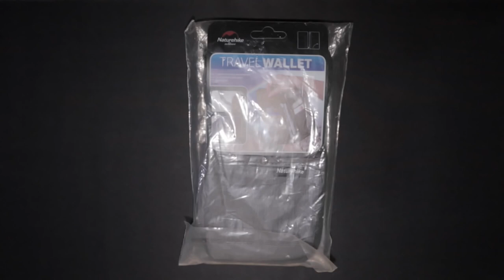Naturehike Travel Wallet Suitable for Traveling and Easy to Use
Brand: Naturehike
Item: NH17C001-B
Type: All-in-One Travel Wallet
Gender: Unisex
Color: Bule, Gray, Purple
Size: 225x120mm
Material: Polyester
Weight: 110g
Practical and Functional Design: 10 inner slots, 1 outer slot, 2 zipper pockets for coins and cash

Features:
1. Capable of containing passport, mobile phone, tickets, cards, cash, coins and other small items.
2. Waterproof nylon fabric, lightweight.
3. High quality YKK zipper, smooth and durable.
4. Outside slot design, take passport or ticket at any time.
5. Different size slots for cards, passport, cell phone and tickets.

Copyright : WeekendNews.id ™️